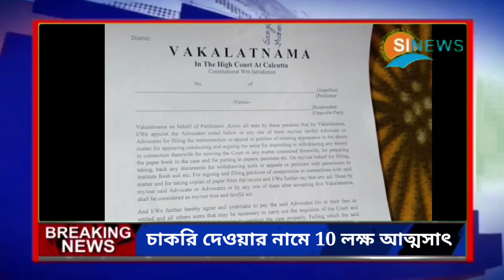চাকরি দেওয়ার নামে 15 জনের কাছ থেকে 10 লক্ষ টাকার অধিক আত্মসাৎ নিজেকে ডিএসপি পরিচয় দেওয়া এক মহিলা